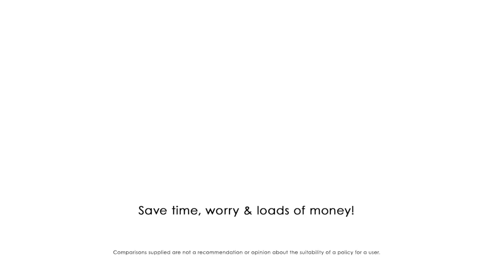Do you know who I am? I’m the cheeky chimp with an eye on your camera!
I'm a Balinese monkey who steals your camera and rubs it against his manhood!

Let's face it, you can’t always rely on your holiday to run smoothly. When things don’t go as planned you can count on travel insurance to keep you from going bananas.

Save time, worry and loads of money when you compare quotes at comparetravelinsurance.com.au.